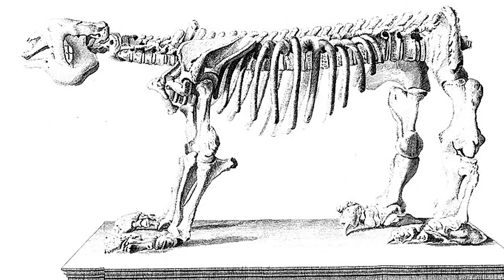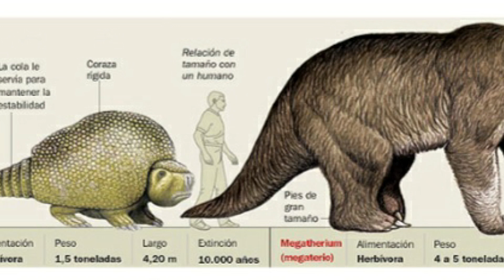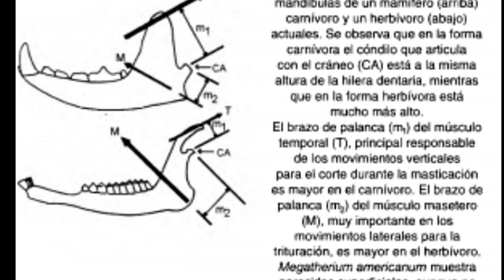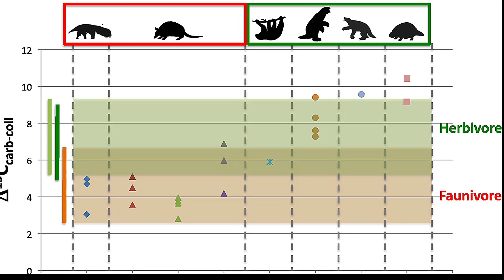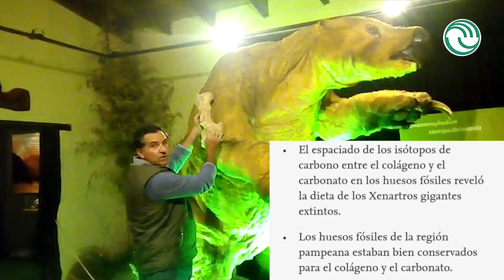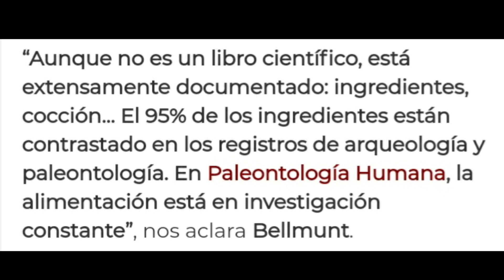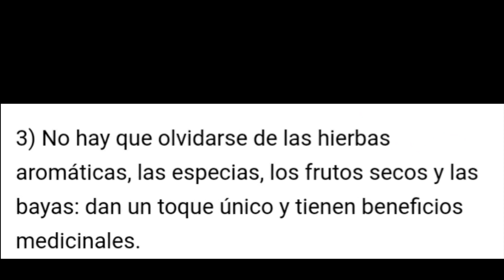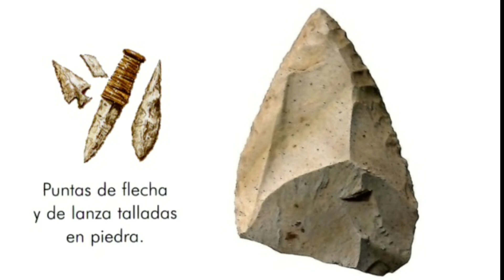Megaterios y humanos, ¿comían plantas, carne o ambos???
¿Qué comían los megaterios?  El debate fuie intenso, eran herbívoros, carnívoros u omnívoros?  ¿Y el ser humano?

Basado en:
El legado del megaterio:
Plantas o carne?